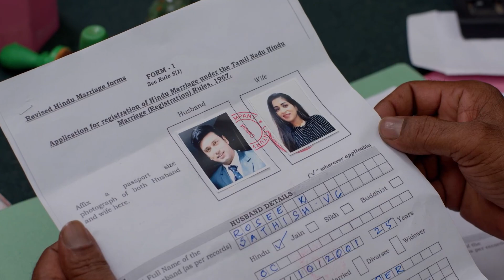Anand Finds Evidence against Jasmine - Maari - Full Ep 208 - Zee Tamil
Sreeja tells Surya to get ready for the Parihara Puja'. Meanwhile, Hasini tries to create obstacles in the rituals. Anand informs Maari that he has found Satish and Jasmine's marriage certificate.

Producer/Star Cast : Shruthi Narayanan,Vinodha Narayanan aashika padukone, aadharsh, shiva shubramanyam, meera krishnan

Click here  watch Webisode on YouTube ►PLjRBtkHHXJjQlDeV_1Jq7bn3rOpSReJGm
Click here  watch Quick Recap on YouTube ►PLjRBtkHHXJjSu6w8jqAUnMDqc7PCVmIYH
Click here  watch HIghlight on YouTube ►PLjRBtkHHXJjRdX5Dwy5_j7Exs0caWCg4M
Click here  watch Week In Shorts on YouTube ►PLjRBtkHHXJjTyLM5_aSKiX1gfxL-NRw3-